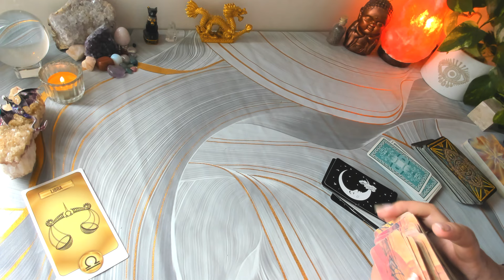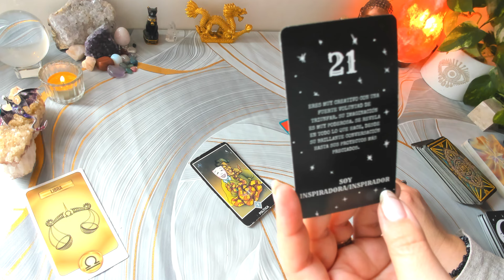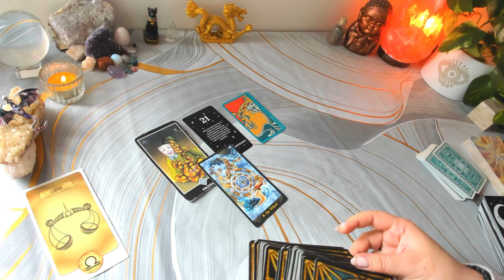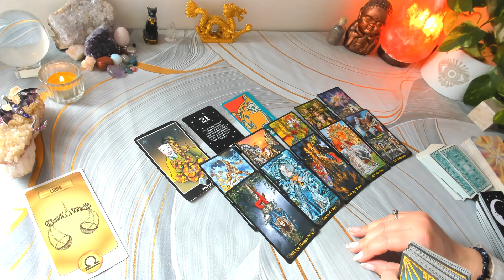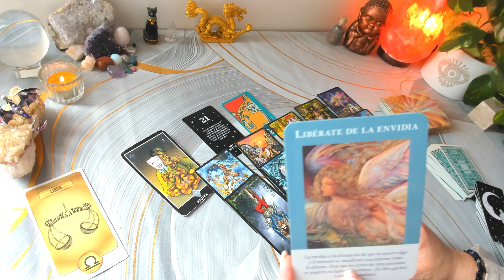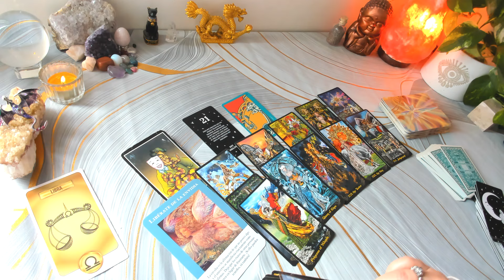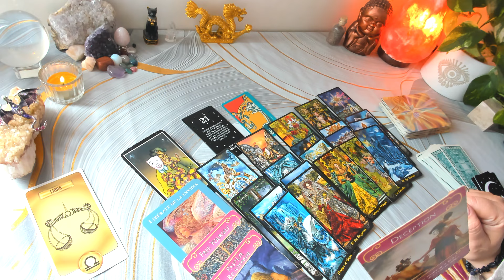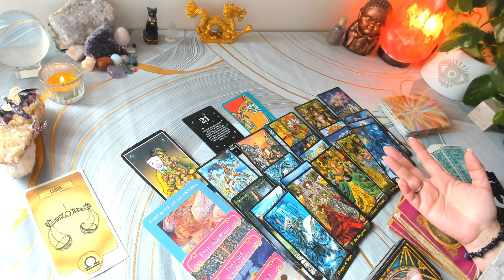LIBRA ♎ Tienes un pretendiente. Quieres viajar? tarot horoscopo 15 al 30 de Septiembre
Lectura General libra desde el 15 al 30 de Septiembre. Aplica a sol, luna y ascendente en tu signo.

Si quieres seguirme en mi única cuenta de Instagram te la dejo

Que la paz sea contigo, gracias
Con cariño
Luz